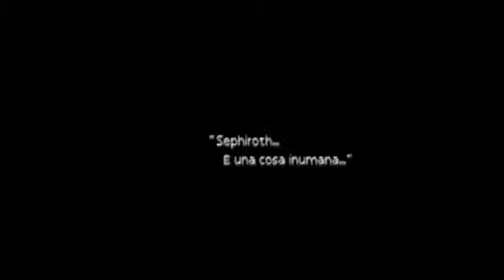Final Fantasy VII (1997) [ITA] - ep. 15 Il passato di Cloud {parte 2}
ID PSN : CiroGamer260 (PS4)

ID pokémon masters EX: 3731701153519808